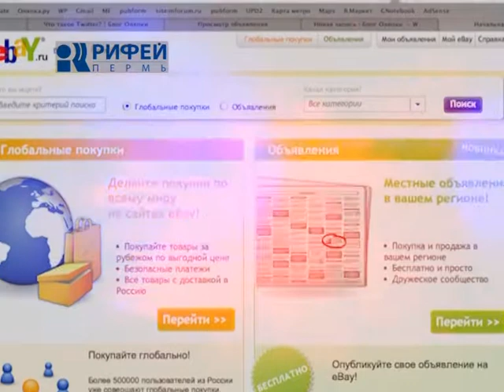Внимание опасность! Шопинг в сети 30 08 13